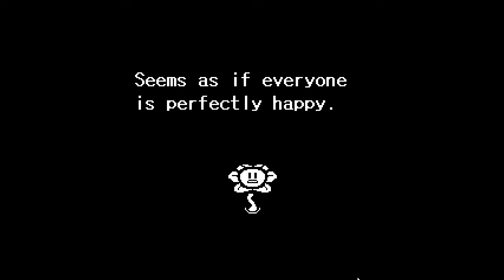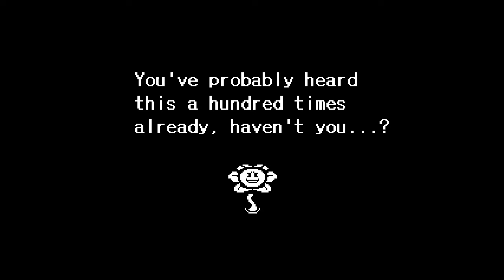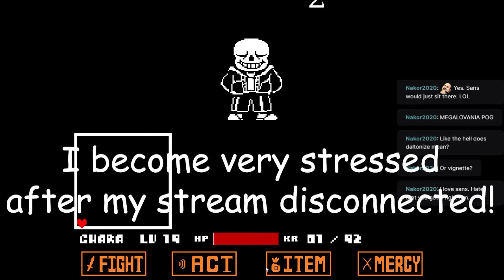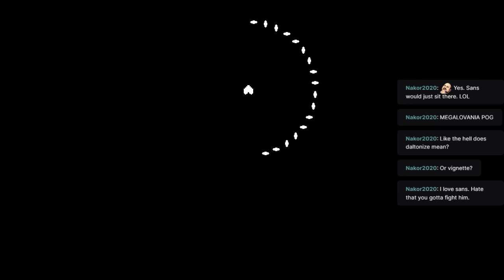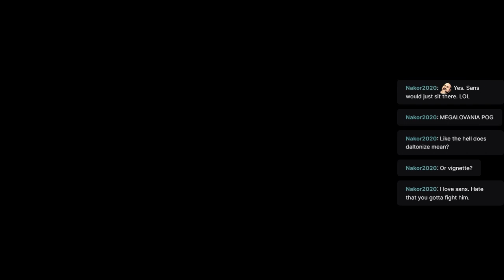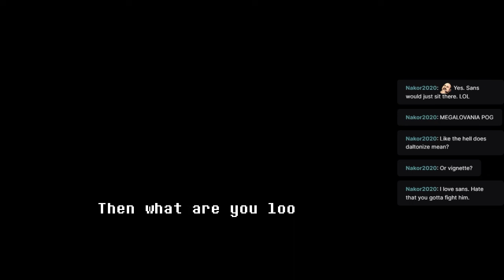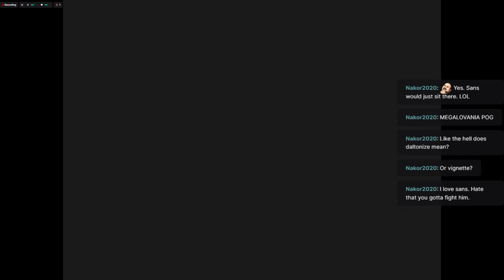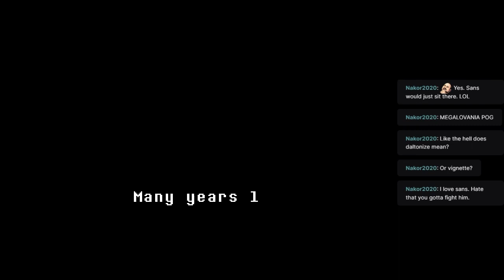KILL OR BE KILLED | Undertale GENOCIDE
Happy 7th Birthday, Undertale. (also, frick you, Sans)